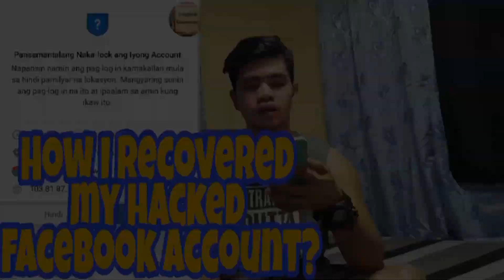Salamat Shopee Prank Call on Janet's Mom (Sobrang Laptrip!) || Plus Random Prank Call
Salamat Shopee Prank Call on my Janet's Mom (Sobrang Laugh Trip to!) || Plus Random Prank Call

Paalala: Ang video pong ito ay Pampa-good vibes at katuwaan lamang po. Wala rin po itong intensiyong manira ng pangalan, programa, at manakit ng damdamin ng mga tao. Ang mga nakausap sa telepono sa prank na ito ay kinausap pagkatapos ginawa ang shooting. Sa katapusan ng video ay ipinaliwanag namin na walang ibang taong nadamay sa prank na ito at pawang mga kamag-anak, kaibigan, at katrabaho lamang po ang aming mga tinawagan. Walang tinawag na ibang indibiwal na hindi namin kakilala. salamat po sa pang-unawa.

Sana'y nagustuhan ninyo itong video na ito at walang sasama ang loob sa ginawa namin. Maaring magbigay ng komento sa ibaba nang may paggalang sa kapwa.

Related Words